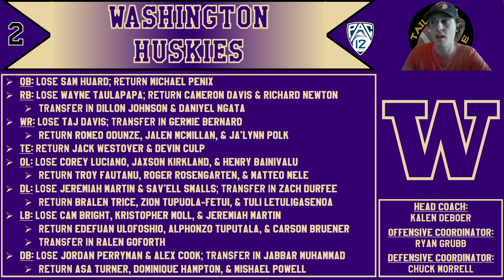2023 Washington Football Predictions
What's up Tailgaters! The Washington Huskies enter 2023 off a very successful year one under Kalen DeBoer, and they are riding high entering this season. A heisman hopeful at QB, one of the nation's best WR roos, a stellar defensive front, and as noted before, a great coach. Washington is a team that can crash the playoff party and even more so go win the Pac-12. Can Washington be a playoff sleeper and end the Pac-12s drought, or will the Huskies prove to be a one year wonder?